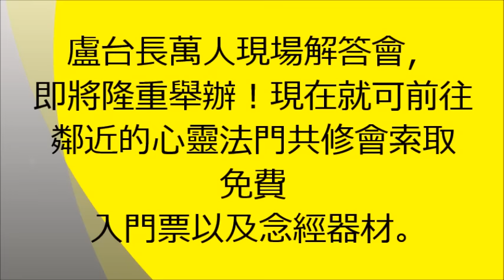【 借来的终归要还，人来了终归要走 】盧台長觀世音菩薩精彩開示